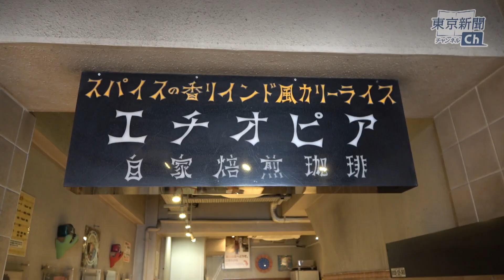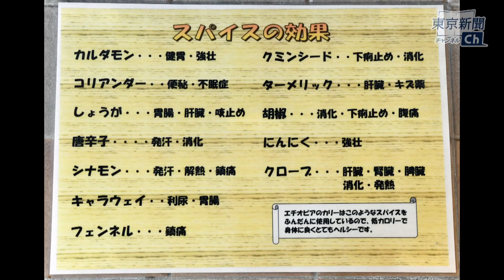【ドSグルメ】辛さ７０倍まで選べる！激戦区の人気店「エチオピア」【東京・神保町】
今回はカレーの激戦地、東京・神保町地区の人気店「エチオピア」です。

辛さ７０倍の激辛カレーに挑戦♪
辛いだけでなくスパイシーでコクがあり、具だくさん、ボリュームたっぷり。
ビーフ+野菜カリーと豆カリー、エビカリーをいただきました。

辛さ「０」が一般的な「中辛」で、３倍が「辛口」
倍率に応じてチリパウダーを加えていく方式で、
７０倍だと７グラムのチリパウダーを入れることになるそうです！
しかも追加料金なし！（撮影・編集　編集局東京写真部）

【エチオピア】
〒101-0052　東京都千代田区神田小川町3-10-6
年中無休